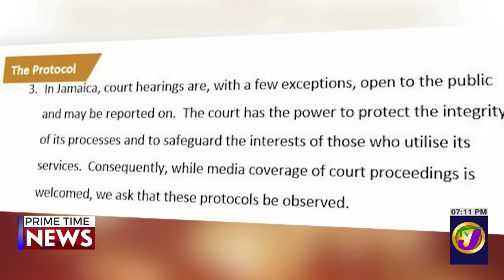Bob Marley Beach Court Case: Media Barred from Proceedings | TVJ News